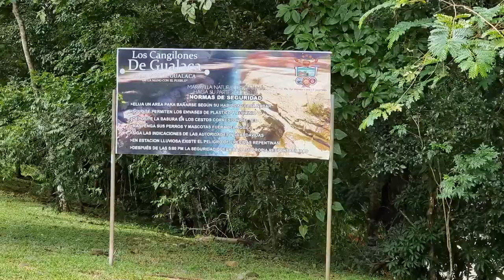Travelers Proposal In Panama - Boquete To Santa Fe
That’s right, folks! Join us as we continue our month-long trip in Panama and embark on an adventure around Boquete. This time, we’re exploring Santa Fe, a pristine destination perfect for hiking and experiencing the true wilderness of Panama.

We’re thrilled to share that we got engaged during this incredible journey! 💍

Also, be sure to check out this amazing channel from our visit in Boquete: @NomadicMovement

Love,
Sarah & Dave